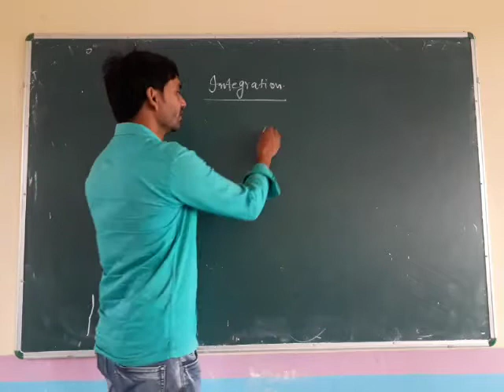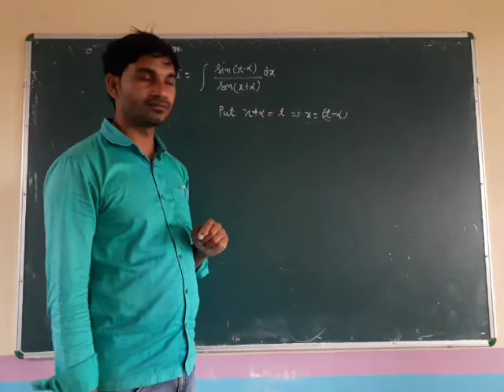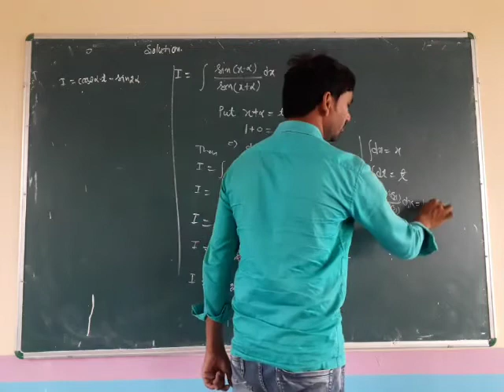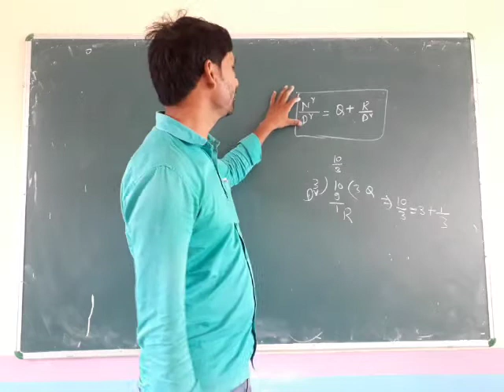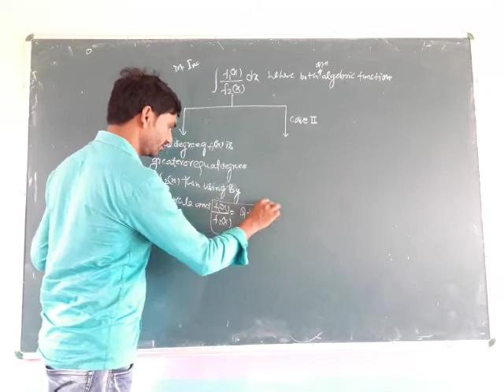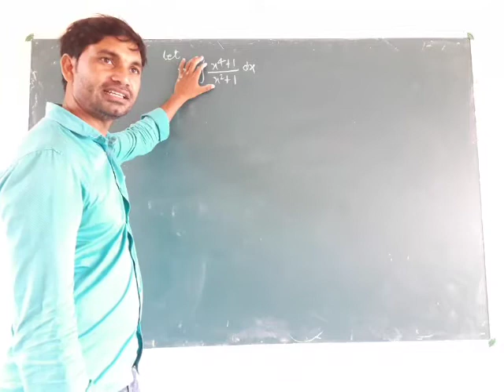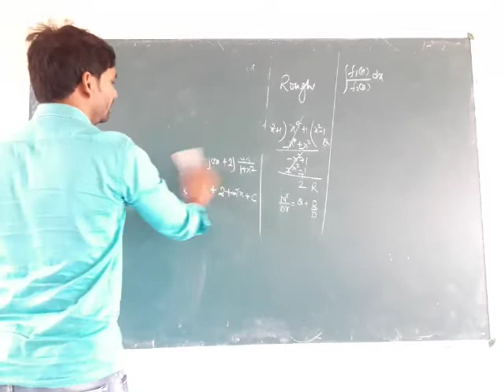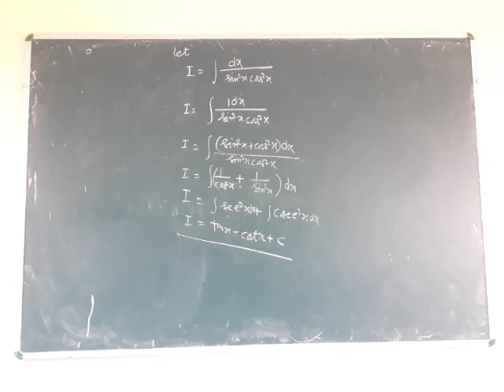CLASS 12 MATHEMATICS CH INTEGRATION PART 2 BY CHANDRESH SIR